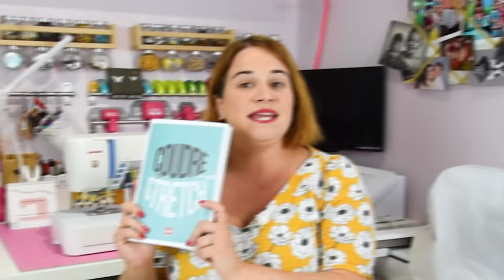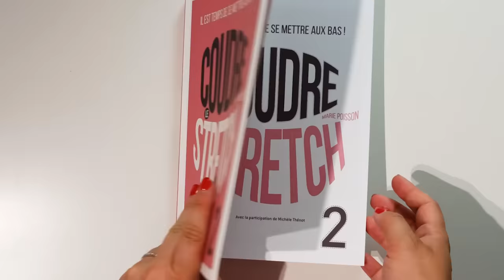Coudre du Jersey / Tissus élastiques ➡️ compliqués / Astuces et Conseils By PopO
➡️ Voici les références des cousettes dont je vous ai parlé aujourd’hui hui :
▪️ Aiguille double Schmetz
▪️ Aiguille Jersey Schmetz
▪️ Aiguille Stretch Schmetz
▪️ Livre Coudre le Stretch 1
▪️ Livre Coudre le Stretch 2

👗 Aujourd'hui je porte la Tunique Oh de l'Usine à bulles (du 34 au 52)